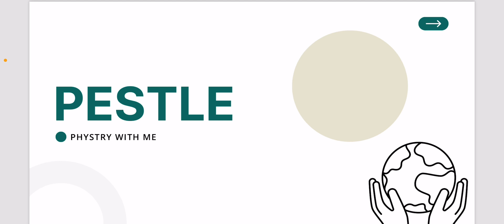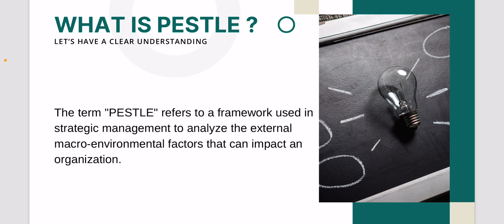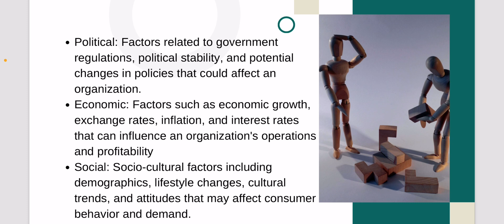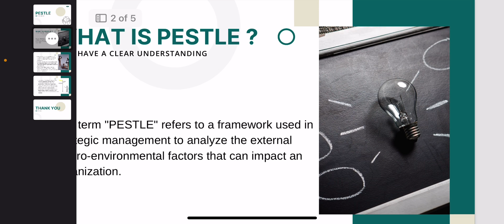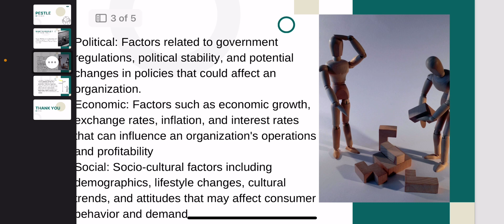PESTEL Analysis | PESTEL Explained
Thankyou ❤️